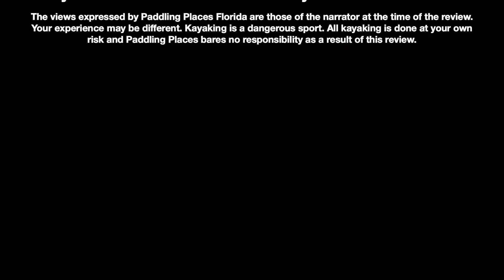Preseason Checks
Typical before the start of a new season a kayaks check is in order coming out of storage. Todays video is both checking out the Airvolution kayak and testing some new lens filters.